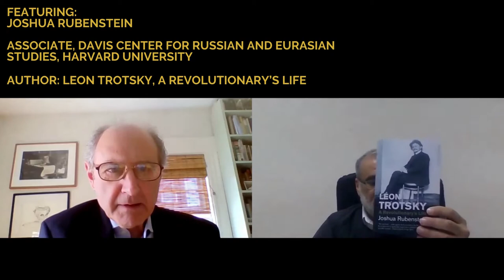Joshua Rubenstein – Leon Trotsky – Intro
Joshua Rubenstein presents the life and works of Leon Trotsky

Mr. Rubenstein was Northeast Regional Director, Amnesty International USA 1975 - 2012
 and is an Associate, Davis Center for Russian and Eurasian Studies, Harvard University

Mr.  Rubenstein's  works  include:
Leon Trotsky: A Revolutionary’s Life, Jewish Lives series at Yale University Press.
Soviet Dissidents, Their Struggle for Human Rights and Tangled Loyalties.
The Life and Times of Ilya Ehrenburg.
Co-editor of Stalin's Secret Pogrom: The Postwar Inquisition of the Jewish Anti-Fascist Committee.
Co-editor of The KGB File of Andrei Sakharov.

Mr. Rubenstein was awarded the National Jewish Book Award, East European Studies